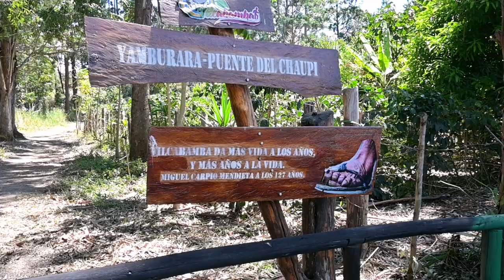Peaceful River Walk in Vilcabamba, Ecuador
In this video, we'll be taking a peaceful walk along the Sendero in Vilcabamba, Ecuador. This hike is perfect for those who want to get a little bit of exercise and enjoy the natural beauty of this stunning country.

If you're interested in hiking in Ecuador, be sure to check out this hike on the Sendero starting at the zoo in Yamburara! You'll be able to enjoy the views and serenity of the rural countryside while getting a little exercise. Whether you're visiting Vilcabamba for a day or a week, this hike is a must-do!